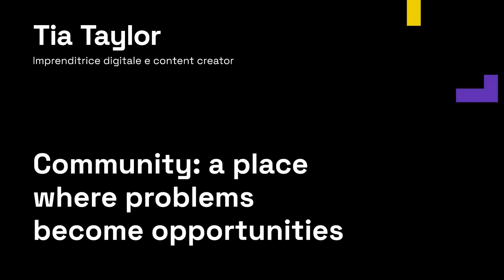Community: a place where problems become opportunities | Tia Taylor | TEDxCuneo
Tia Taylor tells, in her talk for "TEDxCuneo 2022 - Ubuntu, connected identities" and starting from her personal experience, how she managed to create her own social community and how she involved it in important projects, up to the creation of the web portal Colory* who tells how Italy is changing and that white is no longer the only "skin color" in a country now open to the whole world. Cresciuta in Connecticut, Tia Taylor si trasferisce nel 2014 a Milano, città nella quale decide di rimanere dopo essersi laureata. Otto anni fa l’esordio su YouTube con video che trattavano di moda e make-up. Poco a poco crea un interessante parallelo tra la lingua e la cultura americana e italiana.
Con oltre 300mila iscritti su YouTube e quasi 100mila follower su Instagram, continua ad ampliare la sua community anche grazie alla sua attività nel sociale.
Nel 2020 fonda Colory*, una piattaforma digitale che racconta la diversità etnica in Italia e che valorizza i temi dell'inclusione con particolare attenzione alle giovani generazioni. This talk was given at a TEDx event using the TED conference format but independently organized by a local community.